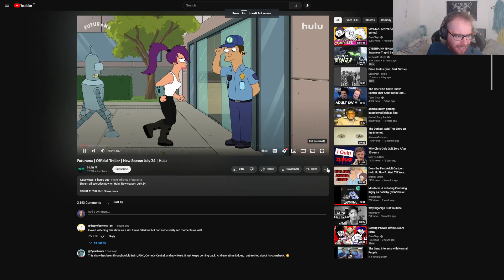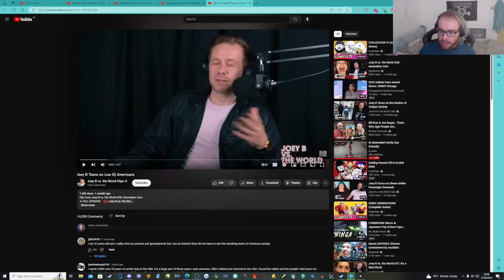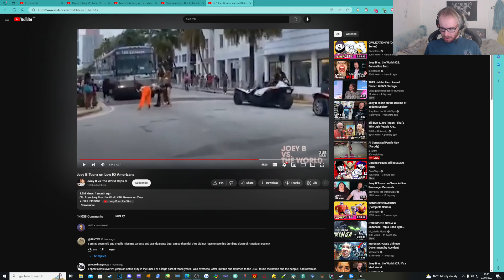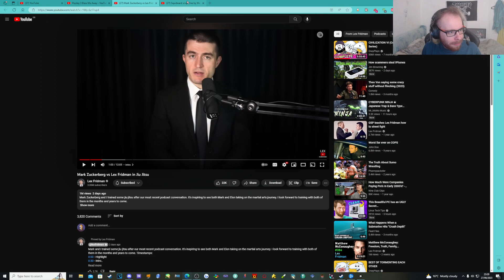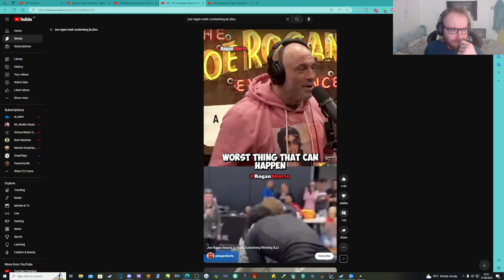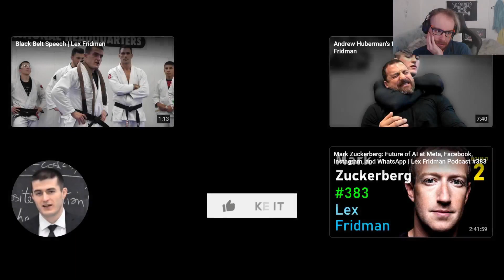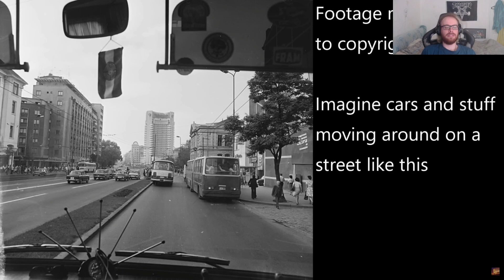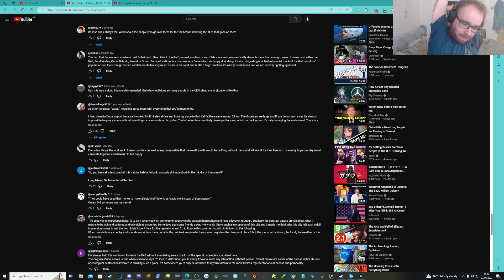I React to the new Futurama Trailer and Mark Cuckerberg Fight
I React to the new Futurama Trailer and Mark Cuckerberg Fight -- Watch live